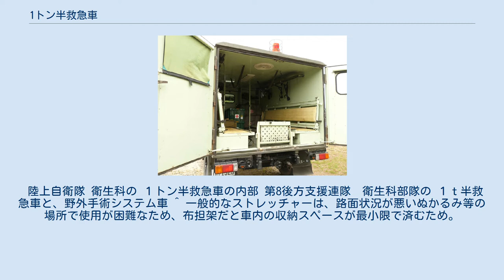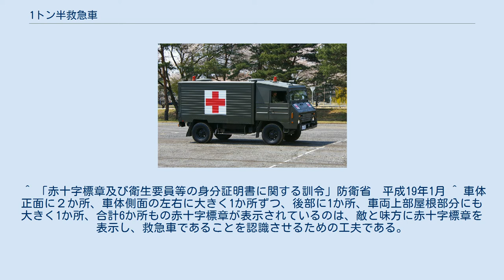1トン半救急車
1トン半救急車 旧型ベースの1トン半救急車 1トン半救急車または1 1/2t救急車（いっトンはんきゅうきゅうしゃ）は、陸上自衛隊の装備品。
衛生科および普通科などの本部管理中隊に配備され、主に野戦において使用するほか、大規模災害時などに自治体から支援要請を受け、「災害派遣」 として出動する。
　救急車を意味する「アンビュランス」を略して「アンビ」とも呼ばれる。
 陸上自衛隊 衛生科の １トン半救急車の内部 第8後方支援連隊　衛生科部隊の １ｔ半救急車と、野外手術システム車 ^ 一般的なストレッチャーは、路面状況が悪いぬかるみ等の場所で使用が困難なため、布担架だと車内の収納スペースが最小限で済むため。
 ^ 「赤十字標章及び衛生要員等の身分証明書に関する訓令」防衛省　平成19年1月 ^ 車体正面に２か所、車体側面の左右に大きく1か所ずつ、後部に1か所、車両上部屋根部分にも大きく1か所、合計6か所もの赤十字標章が表示されているのは、敵と味方に赤十字標章を表示し、救急車であることを認識させるための工夫である。
ただし、敵から攻撃されない事を保証するものではない。
 ^ 但し業務隊に救急車が装備されていない・車検等で使用が出来ない場合・部隊計画での訓練中における傷病者の緊急搬送はアンビの通称を持つこの車両が搬送を行う ^ 原作の小説版では北朝鮮。